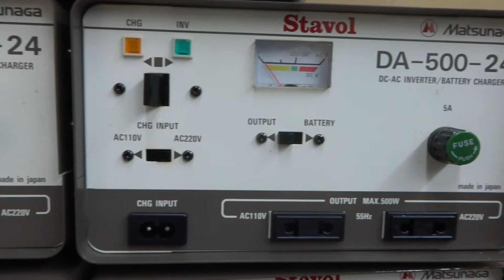Matsunaga Stavol DA-500-24 (made in Japan)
500Watts 24Vdc  to 220Vac inverter.